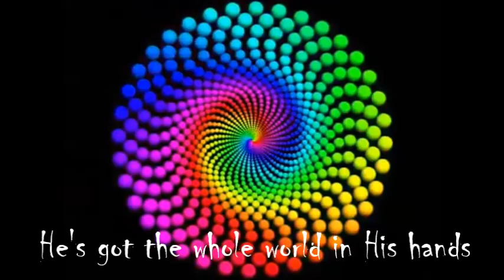Um Himmels Willen Gospelband - Medley of Amen, Michael row, He's got the whole world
drei weltbekannte Uralt-Traditionals/Gospels mal flott zusammen gestellt
not only technical imperfect again - click only if you can stand mistakes,  we are just  amateurs and sing for the Lord's praise and our community